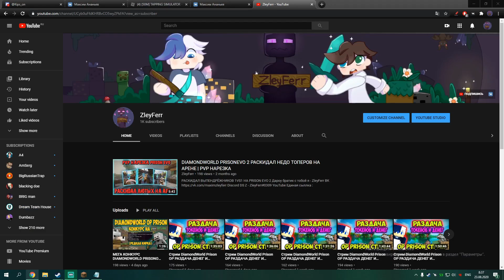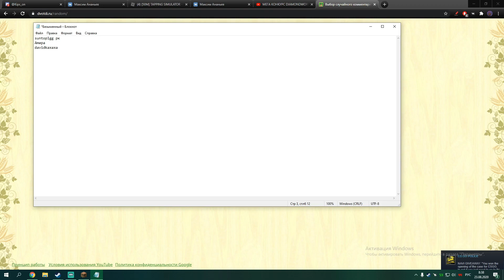Итоги конкурса на РК DiamondWorld OP Prison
победители отпишите мне
suntop1gg рк
Амира 9кк токенов
davidkaxaxa 300b
Дароу братик с тобой я - ZleyFerr
🎴 мой дискорд (ZleyFerr#0309)
💣 Плюшки
➡ Модератор на стриме - 50 руб
➡ дискорд - бесплатный
➡ Роль в дискорде : Discord Moderator - 40 рублей
➡ Пиар на стриме - 25 рублей
➡ Сделать мини конкурс - 70 рублей
[DANGER]СКРИМЕР НА ВСЮ КВАРТИРУ - 249 РУБЛЕЙ
Nightbot
!pc - мой пк
!dw - гарнитура моя